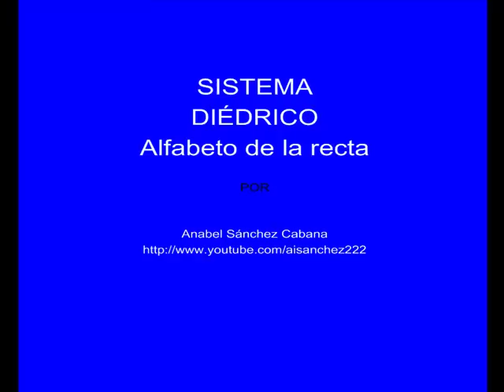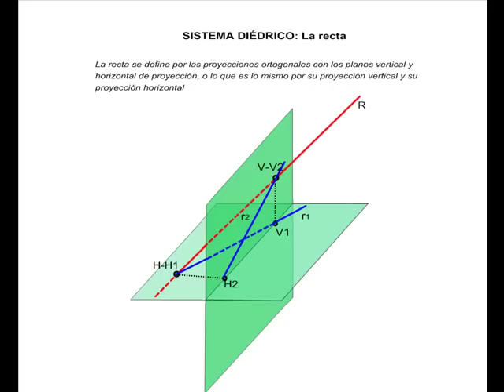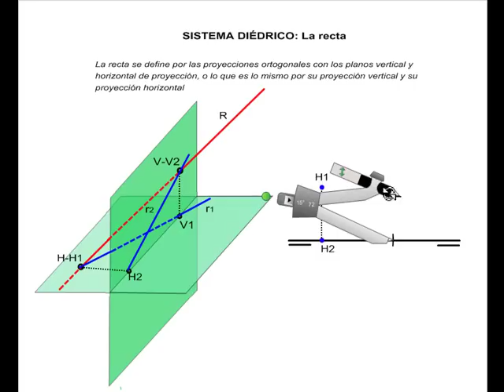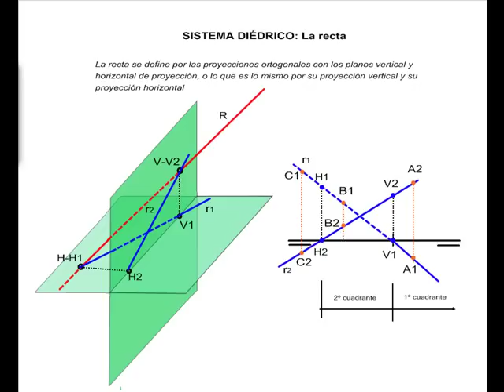Representación de la recta en diédrico (1ª parte)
Alfabeto de la recta. Proyecciones y trazas de una recta.